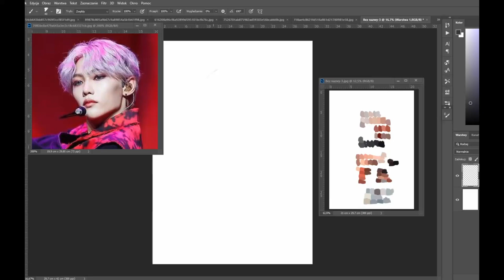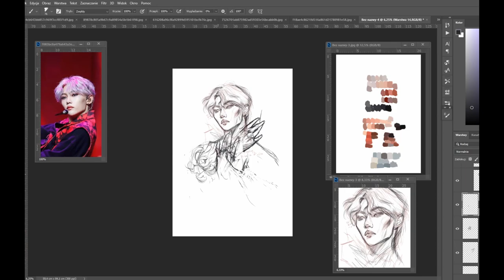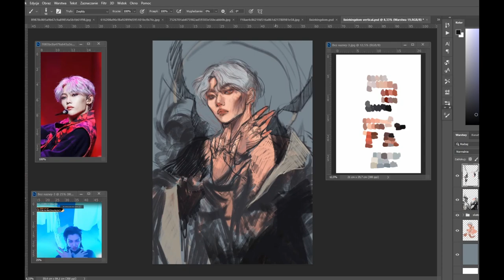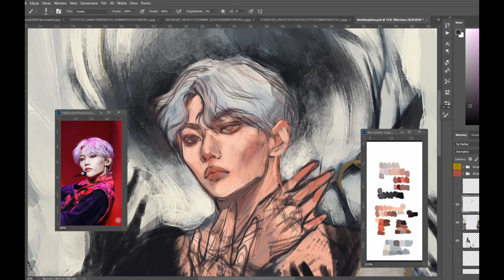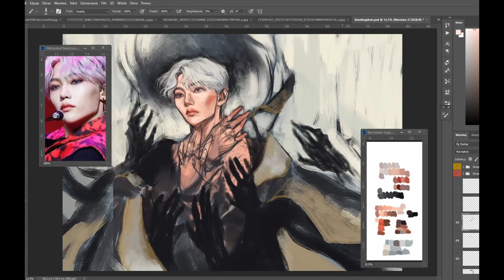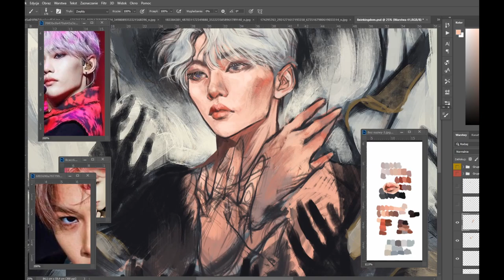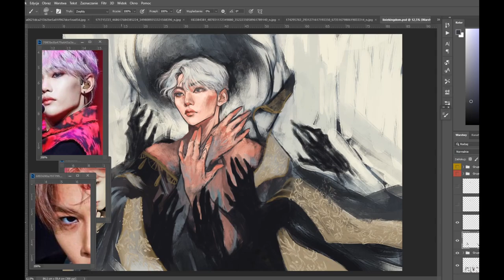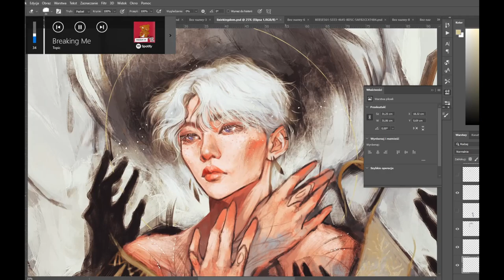Stray Kids (스트레이 키즈) Felix speedpaint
the 'i'll be your man' performance on kingdom was chefs kisses